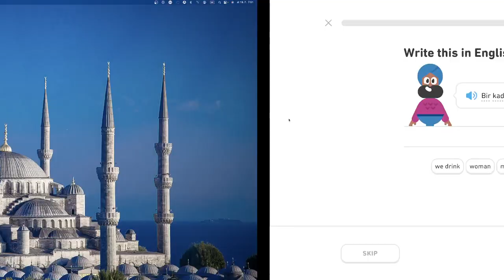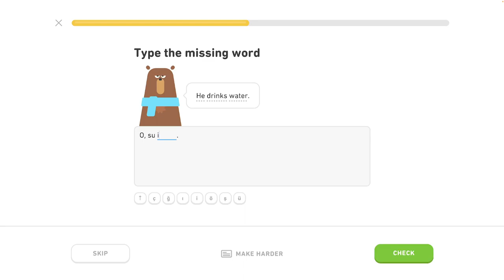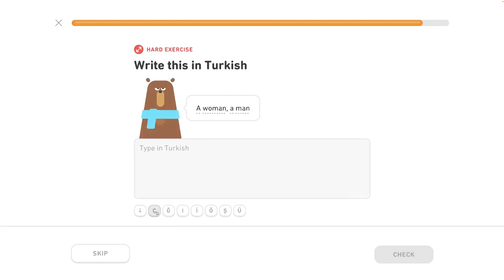🐫 2 - Rozhovor o jedle a pití 2/5 - Turecky s Yetim II